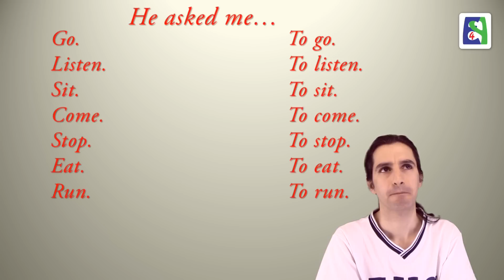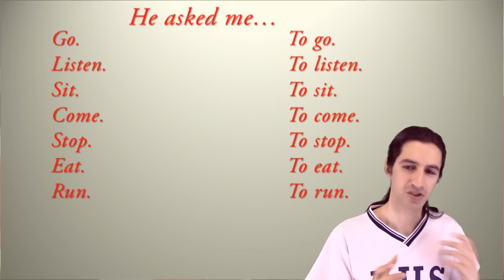Direct & Indirect Speech Part 14 نقل قول مستقیم و غیر مستقیم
به گزارش صحبت دیگر افراد نقل قول می گوییم که به دو شکل مستقیم و غیر مستقیم میتوان این کار را انجام داد. در این درس به نقل قول مستقیم و غیر مستقیم جمله های خبری، پرسشی و امری پرداخته ام. درس ۲۵۸

Lesson 258
We often have to give information about what people say or think. In order to do this you can use direct or quoted speech, or indirect or reported speech.
Saying exactly what someone has said is called direct speech (sometimes called quoted speech).
What a person says appears within quotation marks ("...") and should be word for word.
Indirect speech (sometimes called reported speech), doesn't use quotation marks to enclose what the person said and it doesn't have to be word for word.

Skype: english4persians